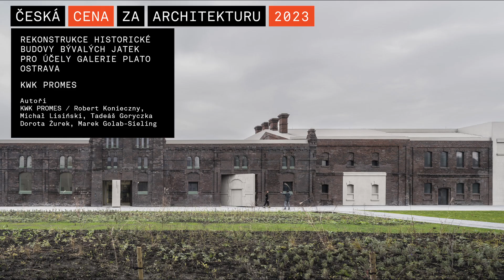Rekonstrukce historické budovy bývalých jatek pro účely galerie Plato Ostrava - Finalista ČCA 2023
Co je třeba chránit? Co je nositelem paměti? A co přidat místo ztraceného času, vzpomínek, cihel?
Konfrontací a hrou s rozdíly mezi minulostí a současností zaujímá Galerie Plato Ostrava osvěžující a vyvážený postoj v debatě o konzervaci, renovaci a obnově. Dědictví je zde zároveň hladkou vzpomínkou i cihlovou zdí, která vás zapráší, když se o ni opřete.
Zdánlivě mohutné otočné dveře jako by symbolizovaly záchytné body pro novou kapitolu v historii budovy. Tónovaná bezrámová okna naznačují, že se stále jedná o zříceninu. Tak je nechme, ta týraná jatka stará! Ale dopřejme jim důstojnost. Místo zbytečného faceliftu, který má jen oprášit zašlou slávu. Nechte staré spočinout. Obnovené detaily fasády působí při pohledu zpět jako jakýsi nákres, prototyp nebo model v plném měřítku. Slouží jako vysvětlení původních myšlenek stojících za osleplými cihlami a podtrhuje záměrnou hrubost. Bývalé nádvoří, nyní obrácené dovnitř, působí opačně. Zde se přístavby přimykají k původním vnějším fasádám.
Veřejný prostor kolem budovy je kulturní verzí pustiny. Tvoří ho původní vegetace doplněná o exotické kvetoucí byliny a trvalky. Tato městská divočina je odrazem snahy o nalezení rovnováhy mezi ochranou a obnovou v budově. Divočina, která je však kultivovaná, musí být přijata.
Přeměnou uzavřených, zchátralých a hrozivých jatek ve snadno přístupnou a přívětivou galerii naplňuje Galerie Plato očekávání, že se stane novým ústředním bodem Ostravy.